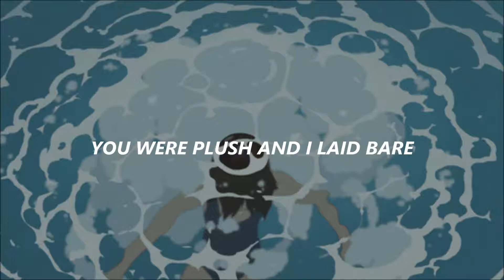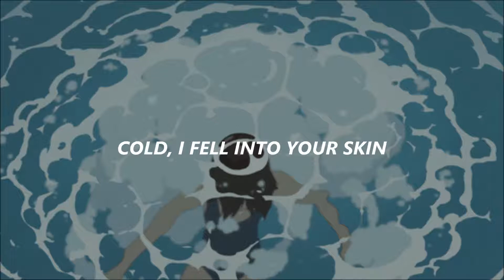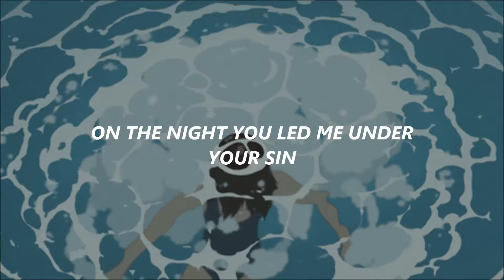Ry X - Howling (Lyrics)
I really love this song, enjoy! :)